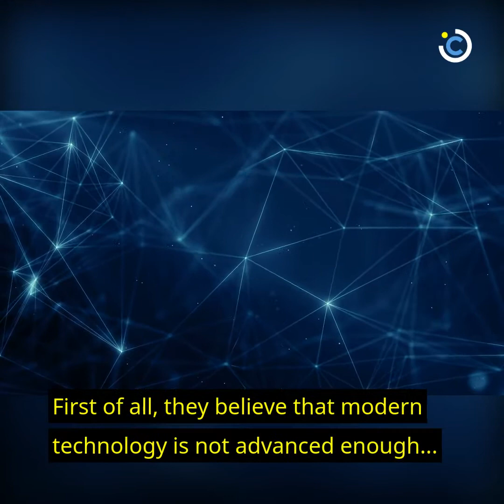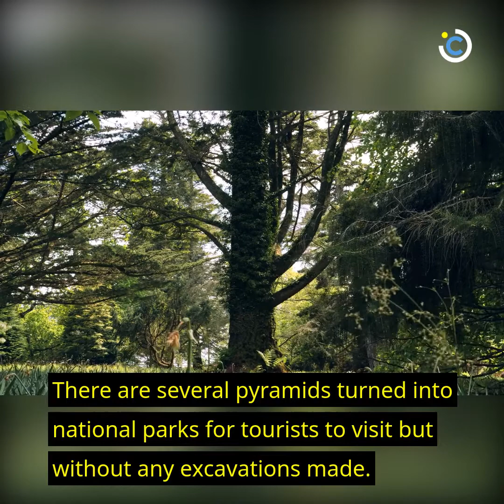Unrecorded Mystery Why The Ancient Chinese Pyramids are Shrouded in Mystery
The Chinese government has done and continues to do everything in its power to keep the ancient Chinese pyramids out of reach. Even decades after they were revealed to the general public, only a few have been excavated and studied.

Video Notice*** This video was created by Curiosmos.com under licenses from Storyblocks, Shutterstock, Jumpstory, and Pexels. This video may not be republished without written consent.